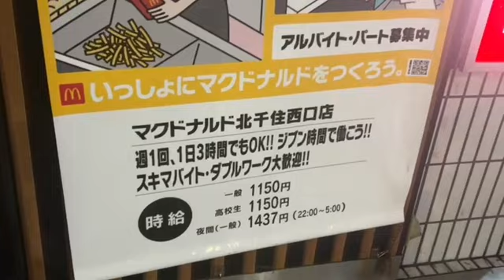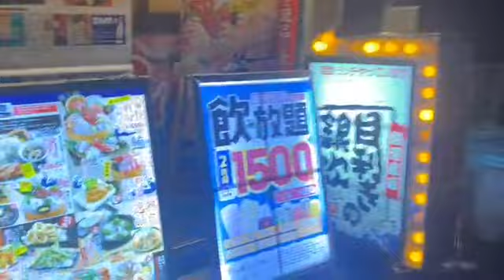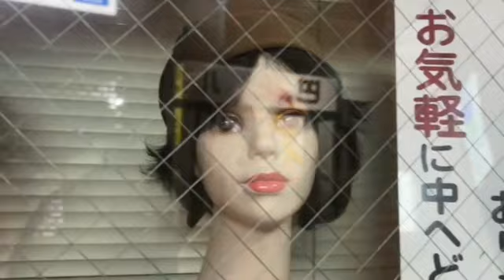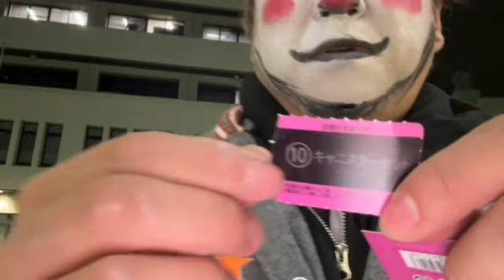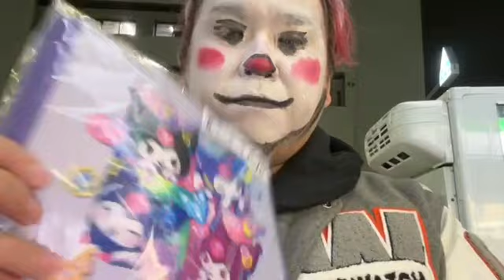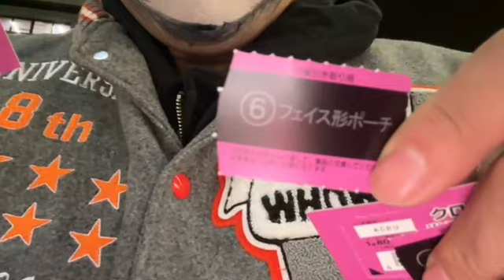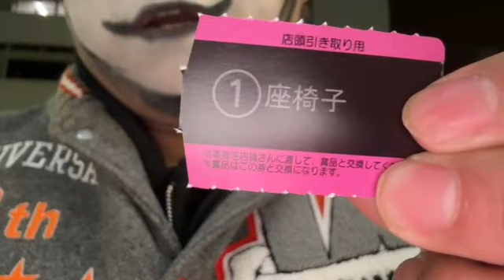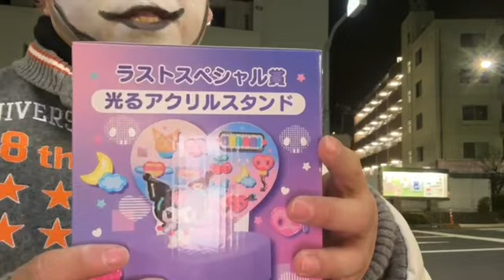高額一番くじをやる ヒドンナ